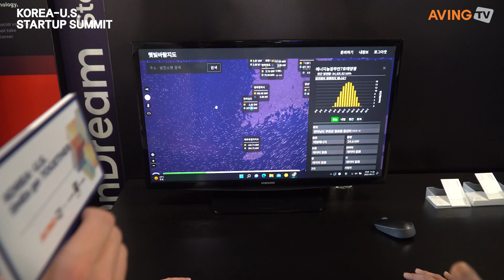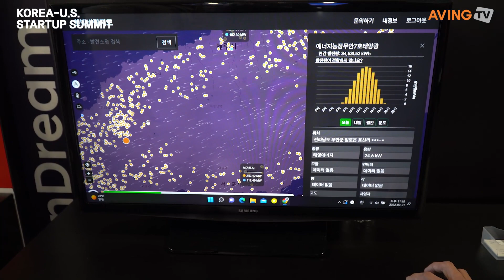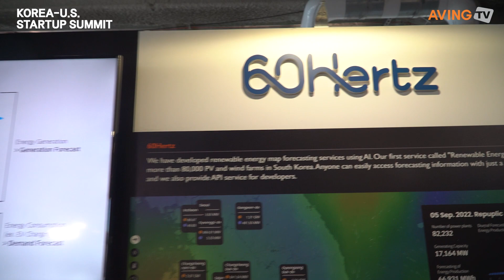[KOREA-U.S. STARTUP SUMMIT] 60Hertz, Colorfully Introduces Virtual Powerplant Operation Software ...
60Hertz (CEO Jong-Kyu Kim) attended the Korea-US Startup Summit, which was held from Sept 20th(Tues) to the 21st(Wed, local time) in Pier 17 in New York, USA.

60Hertz is a startup that develops virtual powerplant software that connects and manages distributed energy systems like renewable energy powerplants, such as solar and wind, EVs, and ESS with IT technology.Most notably, the ‘Solar and Wind Map’ developed by 60Hertz is a service that shows the 80,000 renewable energy powerplants around Korea on a map, and predicts the power produced.

The renewable energy power output prediction service and energy management system has been proven in a 800MW renewable energy powerplant. In addition, it has received the presidential award and the Minister of SMEs and Startups Award as an excellent example of public data use in 2021, and is doing collaborative tasks, having been selected for the startup promoting program of Hyundai Motors, SK Telecom, and LG Electronics.

Renewable Energy Map released by 60Hertz last year is helping more people easily get information about renewable energy plants and participate in the project. In addition, they have developed and released to market various software for renewable energy producers, such as power output prediction service and energy management system. Project profitability is expected to increase due to lowering maintenance costs for powerplants through these methods.

The company explained that moving forward, they plan on developing various services for EVs and smart appliances, and that they are preparing a business for 2023 where they will sell the eco-friendly energy produced by renewable energy producers to companies.

A spokesman for 60Hertz said, “Our company’s energy management system can be applied to various distributed energy systems like solar power, wind power, fuel cells, ESS, and will make efficient plans by predicting the supply and demand of energy based on this. We expect to be able to pioneer the market by providing these advantages to various energy producers.”

They went on to say, “We have received seed investments from Hyundai Motor Group Zer01ne, and our company is currently collaborating with various companies like Hyundai Engineering and Construction and SK Telecom.” They went on to reveal their plans for the future, saying, “They are utilizing various energy IT services such as the renewable energy power output prediction service, energy management system, and simulation software for the use of renewable energy. In addition, we plan to develop various energy services linked with EVs in the future and release it to the market.”

On the other hand, the Korea-U.S.STARTUP SUMMIT hosted by the Ministry of SMEs and Startups(Minister Young Lee) and supervised by the Korea Institute of Startup & Entrepreneurship Development(Director Yongmoon Kim) and Korea Venture Investment is providing scene of network between South Korean startups and global companies, VC and startups from New York with the nickname Silicon Alley where ecosystem and IT industry are well-developed. Through this event, they are seeking new business models of K-startups and advances into the global market, and promotes domestic investment of global capital. During the event, a corporate PR booth (joint pavilion between large corporation-startup) was set up, and U.S. VC and investment attraction IR, AC, Tech Media, and meetups and seminars were held with companies succeeded to enter the U.S. market.

식스티헤르츠, ‘한-미 스타트업 서밋’서 가상발전소 운영 소프트웨어 다채롭게 소개해... “다양한 분산전원에 사용 가능”

식스티헤르츠(대표 김종규)는 9월 20일(화)부터 21일(수, 현지 시각)까지 미국 뉴욕 Pier 17에서 개최된 ‘한-미 스타트업 서밋(KOREA-U.S. STARTUP SUMMIT)’에 참가했다.

식스티헤르츠는 태양광, 풍력 등 재생에너지 발전소와 전기자동차, ESS와 같은 분산전원을 IT 기술로 연결, 관리하는 가상발전소 소프트웨어를 개발해온 스타트업이다. 대표적으로 식스티헤르츠가 개발한 ‘햇빛바람지도’는 한국의 8만 개 재생에너지 발전소를 지도 위에 표시하고 발전량을 예측해주는 서비스다.

또한, 재생에너지 발전량 예측 서비스와 에너지 관리 시스템은 약 800MW급 재생에너지 발전소를 대상으로 실증을 완료한 바 있다. 더불어 지난 2021년엔 공공데이터 활용 우수사례로 대통령상, 중소벤처기업부 장관상을 받았고, 현대자동차, SK텔레콤, LG전자 스타트업 육성 프로그램에 선정돼 협력 과제를 진행 중이다.

식스티헤르츠가 지난해 공개한 햇빛바람지도는 더욱 많은 사람이 쉽게 재생에너지 발전소에 대한 정보를 얻고 프로젝트에 참여할 수 있도록 돕고 있다. 더불어 재생에너지 발전사업자들을 대상으로 발전량 예측 서비스, 에너지 관리 시스템 등 다양한 소프트웨어를 개발해 시장에 출시해왔으며, 이를 통해 발전소 유지보수 비용을 절감해 프로젝트 수익성 증대가 가능할 것으로 전망된다.

한편, 중소벤처기업부(장관 이영)가 주최하고 창업진흥원(원장 김용문)과 한국벤처투자가 주관한 한-미 스타트업 서밋은 실리콘앨리라 불릴 만큼 스타트업 생태계와 IT 산업이 발달한 뉴욕에서 현지의 글로벌 기업, VC, 스타트업과 한국의 스타트업 간 네트워크를 형성하는 자리를 마련했다. 이를 통해 K-스타트업의 새로운 비즈니스 모델 모색과 글로벌 진출을 도모하고 글로벌 자본의 국내 투자 유치도 추진한다. 행사 기간 기업 홍보부스(대기업-스타트업 공동관)를 조성하고, 미국 VC와 투자유치 IR, AC·테크미디어·미국 진출 성공기업과 밋업, 세미나를 운영했다.